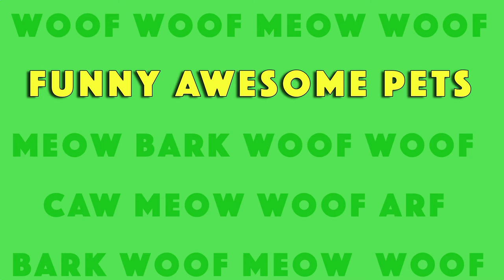Funny Awesome Pets Kissing and Being Happy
Videos appearing in this compilation:
Video Titles:
Dog Happy to See Owner After Being Away for Nine Months